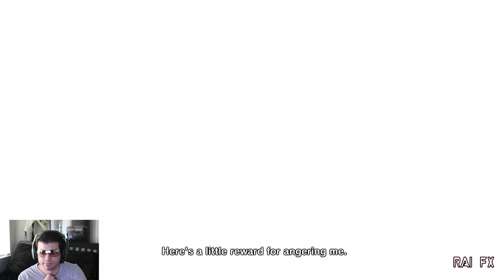Dragonball Xenoverse Part 12 - Gin YOU! - Blind Play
Let's Play Dragonball Xenoverse! Blind play doesn't mean a blind person plays Dragonball Xenoverse. It means I have never played this game before. Join me in failing hard. lol.

Game: Dragonball Xenoverse(Xbox One, PS4, Xbox 360, PS4, PC)
Console Played On: Xbox One

Youtube Channels -

Social Links-